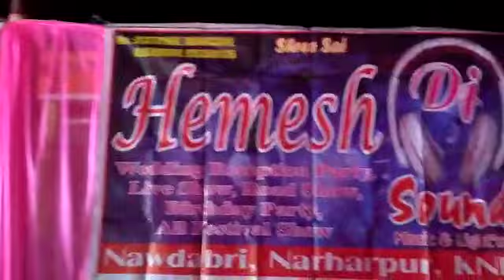DJ Hemesh narharpur & opreting DJ Ashu kanker